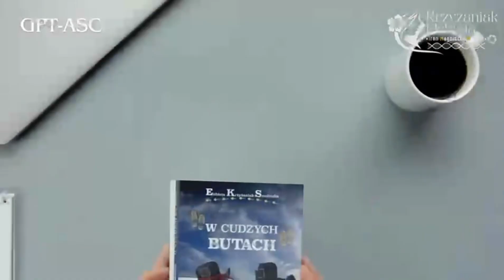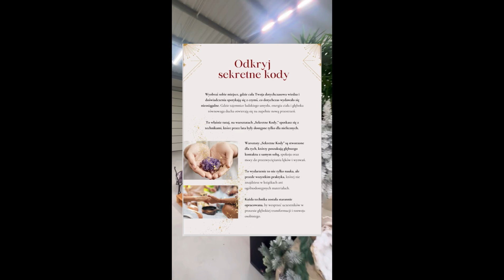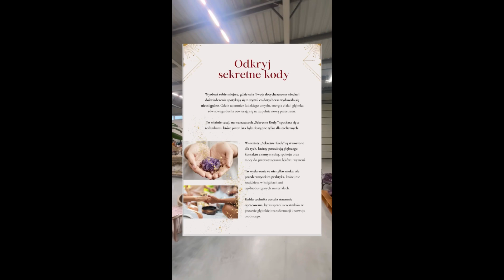Warsztat “Sekretne Kody” to spotkanie z najgłębszymi tajnikami własnego umysłu i potencjału 16-17.11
Witaj! Jak się masz?

Zapraszamy Cię na transformujący dwudniowy warsztat „Sekretne Kody,” który odsłoni przed Tobą tajemnice harmonii między ciałem, umysłem i duchem. Odbędziesz podróż, która pomoże Ci odkryć potencjał, uwolnić lęki i zbudować głęboki kontakt z własną energią.

Data:
16-17 listopada 2024 r.
Sylvia Crystals Showroom
ul. Wodzirejów 3, Warszawa

Odkryj sekretne kody

Wyobraź sobie miejsce, gdzie cała Twoja dotychczasowa wiedza i doświadczenia spotykają się z czymś, co dotychczas wydawało się nieosiągalne. Gdzie tajemnice ludzkiego umysłu, energia ciała i głęboka równowaga ducha otwierają się na zupełnie nową przestrzeń.

To właśnie tutaj, na warsztatach „Sekretne Kody,” spotkasz się z technikami, które przez lata były dostępne tylko dla nielicznych.

Warsztaty „Sekretne Kody” są stworzone dla tych, którzy poszukują głębszego kontaktu ze samym sobą, spokoju oraz mocy do przezwyciężania lęków i wyzwań.

To wydarzenie to nie tylko nauka, ale przede wszystkim praktyka, której nie znajdziesz w książkach ani ogólnodostępnych materiałach.

Każda technika została starannie opracowana, by wesprzeć uczestników w procesie głębokiej transformacji i rozwoju osobistego.

Przedstawiamy autorską metodę

Metody zawarte w programie „Sekretne Kody” są przeznaczone dla osób, które pragną:

 • Wzmocnić siły życiowe, pozbyć się ograniczeń i zacząć kreatywnie tworzyć przyszłość.
 • Uwolnić się od traum, lęków i napięć, osiągając wewnętrzny spokój.
 • Realizować swoje plany skutecznie i osiągnąć sukces zarówno zawodowy, jak i osobisty.
 • Dowiedzieć się, czym jest ludzki potencjał i poznać podstawowe narzędzia do jego przebudzenia i świadomego wykorzystania.
 • Działać z większą pewnością siebie, determinacją i wewnętrzną siłą.
 • Zainspirować się od pasjonatów rozwoju osobistego z Polski i ze świata.
 • Nauczyć się praktycznych sposobów na motywowanie i wspieranie innych.

Oto przepisana treść z kolejnych stron dokumentu:

Każdy uczestnik warsztatów otrzyma wiedzę oraz praktyczne narzędzia, które wspomagają zarządzanie stresem, energetykę ciała oraz zdolność do harmonijnego życia w każdej sferze.

Przez te dwa dni skupisz się na rozwijaniu swojego umysłu, ciała i energii, aby przekroczyć bariery i poczuć pełnię życia. To program dla osób gotowych na głęboką zmianę, dla tych, którzy szukają odpowiedzi na najbardziej intymne pytania o siebie i swoje życie.

Współtwórcami programu są między innymi: Bogusław Mikołajczak, Krzysztof Ignacy Bułłyszko, Dr hab. n. med. Baisheva Gulnara, Elżbieta Krzyżaniak-Smolińska, Lek. med. Elżbieta Rolla, Darek Puzio.

Główne korzyści z udziału w warsztatach

Podczas tych warsztatów poznasz unikalne, nigdzie indziej niepublikowane metody, które oferują:

 • Ochrona energetyczna — unikalne techniki ochrony siebie i swojego potencjału energetycznego. Dowiesz się jak skutecznie chronić swoje pole i swoją przestrzeń przed wpływem niskowibracyjnych pól (wampiryzm energetyczny) oraz innych, negatywnych czynników zewnętrznych, a zarazem wzmocnisz ochronę swojego ciała.
 • Sekretne techniki mentalne — dostęp do zaawansowanych narzędzi do wzmocnienia energii życiowej. Dowiesz się jak skutecznie wzmacniać przepływ energii przez swoje pole oraz w jaki sposób uzupełnić i wzmocnić swoje zasoby energetyczne.

Lepsze samopoczucie i zdrowie — techniki redukcji stresu, podwyższenia odporności ciała oraz bycia w Dobrostanie. Dowiesz się jak najefektywniej korzystać z unikalnych metod natychmiastowego skupiania się, a także jak poprzez wyjątkowe ćwiczenia wizualizacyjne osiągać oczekiwany stan zmian zdrowotnych i emocjonalnych.

Wzbudzenie pełnego potencjału osobistego — odkrycie i efektywne wykorzystanie wewnętrznych zasobów. Dowiesz się jak szybko i skutecznie uwalniać się z ograniczających programów oraz ograniczających przekonań.

Pokonanie barier i wewnętrznych ograniczeń — uwolnienie od lęków, traumy, napięć i osiągnięcie wewnętrznego spokoju. Dowiesz się jak skutecznie radzić sobie i oczyszczać się z trudnych przeżyć ograniczających bycie w harmonii, równowadze i synchroniczności.

Cena: 1200 PLN

Termin: 16-17 listopada 2024 r.
Godziny: 10:00 – 18:00

Cena obejmuje:

 • dwudniowe warsztaty
 • posiłek
 • napoje

Ilość miejsc ograniczona
Rezerwuję miejsce!

Warsztat “Sekretne Kody” to spotkanie z najgłębszymi tajnikami własnego umysłu i potencjału. Jest to przestrzeń, gdzie teoria przenika się z praktyką, a każda chwila jest okazją do odkrycia czegoś nowego o sobie. Weź udział w tej podróży i otwórz się na głęboką przemianę, która przyniesie Ci nową jakość życia, wypełnioną siłą, zdrowiem i harmonią.

Uczestnictwo w warsztatach umożliwia uzyskanie certyfikatu potwierdzającego zdobyte umiejętności.

Dołącz do nas i pozwól, aby „Sekretne Kody” poprowadziły Cię
W kolejnych odsłonach dalsze etapy odkrywania Sekretnych Kodów.

Jesteśmy dla Ciebie.
W razie pytań napisz do nas
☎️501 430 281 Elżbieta